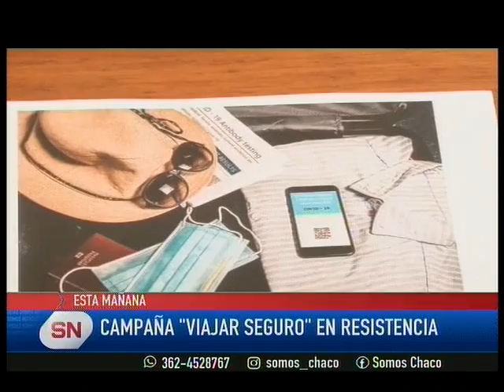LANZAN CAMPAÑA "VIAJÁ SEGURO"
Agencias de viaje, junto al municipio de Resistencia, promueven el lema “Viajá seguro”, donde se busca brindar mayor información sobre las agencias habilitadas en la ciudad.